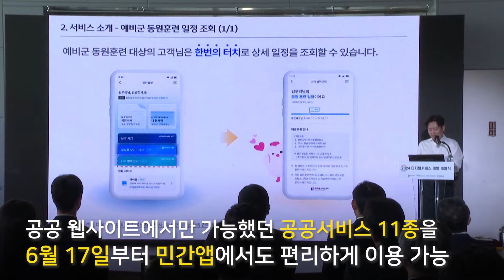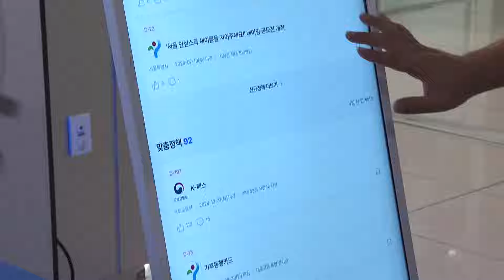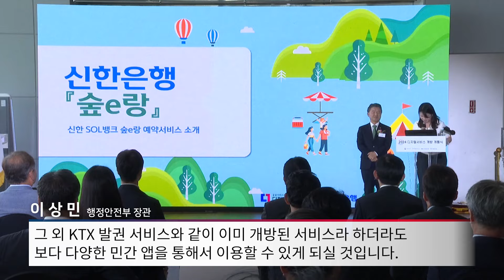[2024 디지털서비스 개방 개통식] 현장 스케치!!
2024 디지털서비스 개방 개통식, 이상민 장관 참석!

- 스마트 항공권
- 책이음 서비스
- 여권 재발급 등 공공서비스 11종을 민간앱에서 이용 가능

고속도로 미납 통행료 납부와 같은 공공서비스 30여가지! 올 하반기 추가 계획!